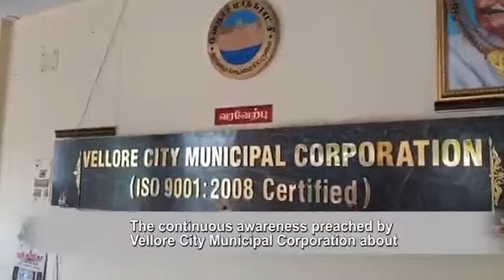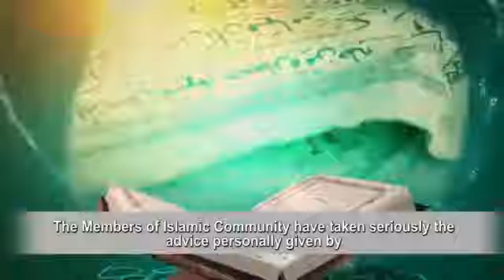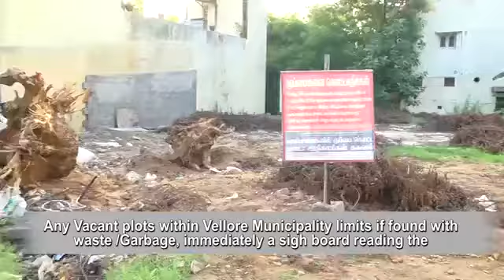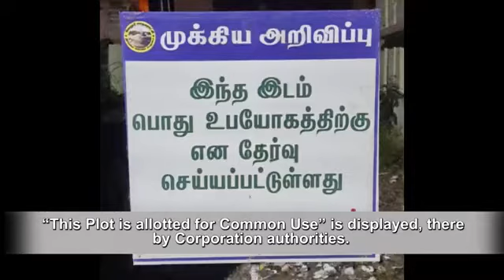Swachh Bharat Urban - Vellore City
With a complete ban on single use plastic items & with the collection of segregated waste from the households on a regular basis, Vellore city and its residents are setting an example for all of us to follow.
Watch how the corporation and the citizens are contributing in making the city plastic free!